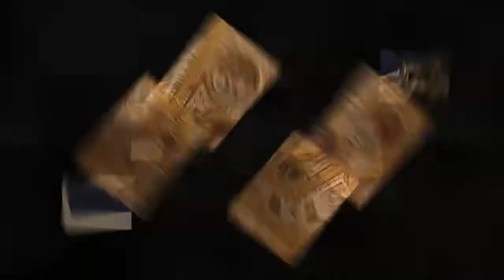Sights of the Munich Palace